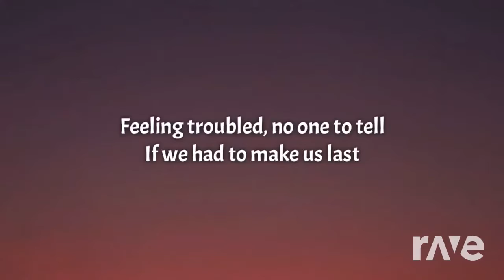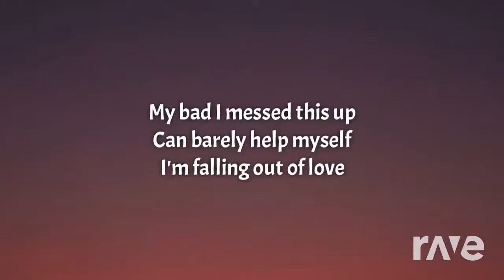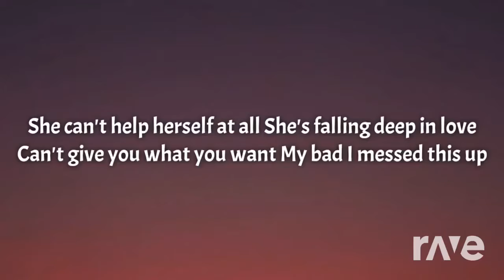Herself remix bbno$